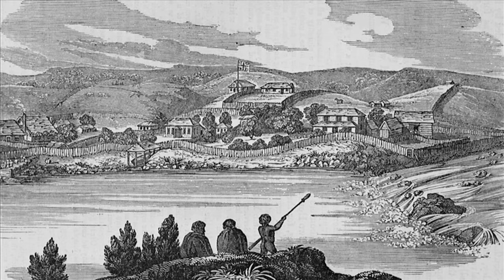Te Rongopai Part 1